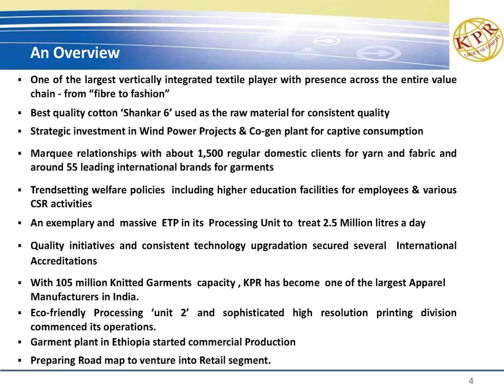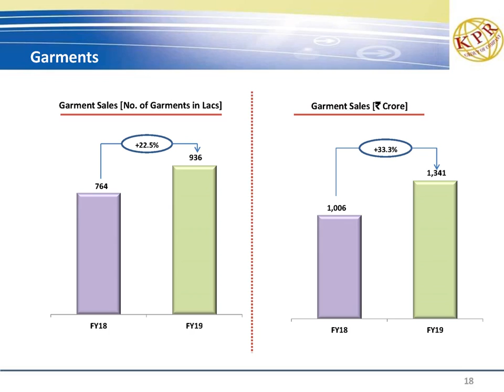K.P.R MILL LTD Investor Presentation for March 2019 results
K.P.R MILL LTD Investor Presentation for March 2019 results as published by the company